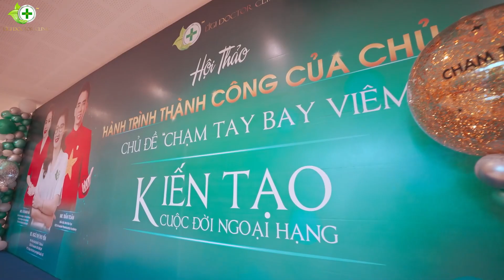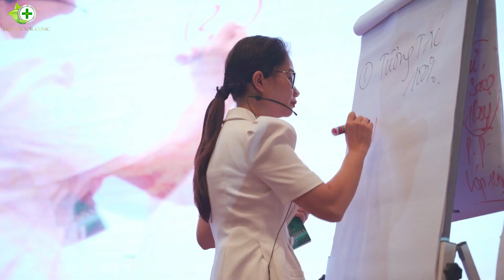Cùng Xem Lại Hội Thảo Chạm Tay Bay Viêm - Con Đường Thành Công Của Chủ Spa || LiGi Doctor Clinic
Trong Hội Thảo Chạm Tay Bay Viêm  - Con Đường Thành Công Của Chủ Spa này sẽ có những gì ? Hội Thảo Chạm Tay Bay Viêm  - Con Đường Thành Công Của Chủ Spa có sự góp mặt của ai ? và Trong Hội Thảo Chạm Tay Bay Viêm  - Con Đường Thành Công Của Chủ Spa này có những gì cần lưu ý

Chào mừng bạn đến với kênh YouTube Bác Sĩ Ngô Thị Thu Yến
Tôi là Ngô Thị Thu Yến - BS CK Y HỌC CỔ TRUYỀN
Sau hơn 20 năm trong ngành làm đẹp. Tôi được mệnh danh là  phù thủy soi da số 1 Châu Á. Từ nhỏ với mong muốn chữa bệnh cứu người. Tôi đã thi vào ngành y và tốt nghiệp trường đại học y Hà Nội.
Trong kênh YouTube chính thức của bác sĩ Ngô Thị Thu Yến tôi mong muốn mang đến cho người xem nhiều giá trị mà tôi trao ra. Tôi sẽ chia sẻ về:
+ Cách soi da chuẩn y khoa. Giúp cá nhân cũng như các chủ Spa hiểu được về da và vấn đề da của mình cũng như khách hàng.
+ Các phương pháp chăm sóc da Skincare chuẩn Nhật Bản. Cùng với đó chúng tôi kết hợp với các chuyên gia tại Nhật Bản tổ chức giao lưu chia sẻ về chăm sóc da, làm đẹp Việt Nhật.
+ Thu Yến sẽ cung cấp bộ kiến thức chuyên sâu về Cosmetic, Mỹ phẩm, thành phần hoạt chất trong mỹ phẩm và thực phẩm chức năng.
+ Các phác đồ cập nhật mới nhất trên thế giới từ các tài liệu chính thống về điều trị nám tàn nhang. cách điều trị sẹo. Quy trình điều trị mụn. Cách giảm béo tại nhà. Cách thực hành dưỡng sinh tại nhà. Cách thải độc tố trên da dễ dàng. Cách điều trị viêm nang lông. Các qui trình tắm trắng tại Spa. Cách tắm trắng tại nhà .
👉 Bác sĩ Ngô Thị Thu Yến là tác giả của ba cuốn sách nổi tiếng nhất trên toàn châu Á.
Các cuốn sách hiện đang bán rất chạy trên thị trường.
1. Soi da chuẩn y khoa
2. Chuyên gia phụ khoa
3. Bài giảng khoa học làn da